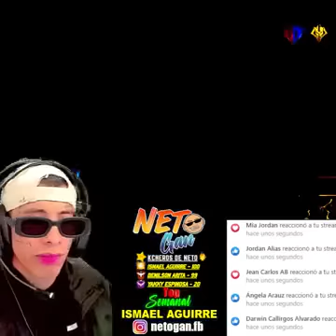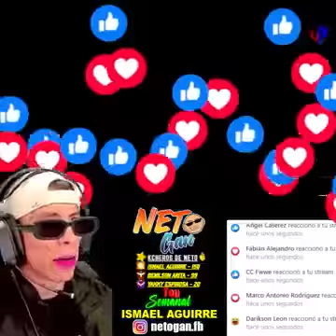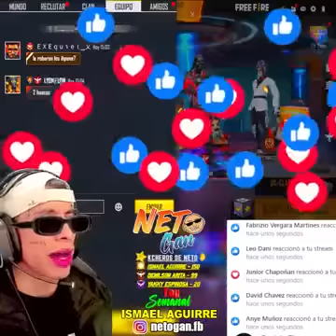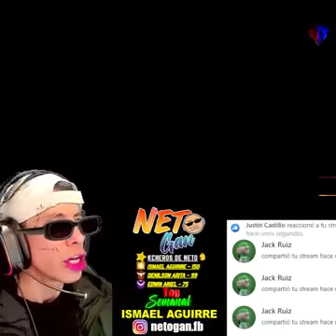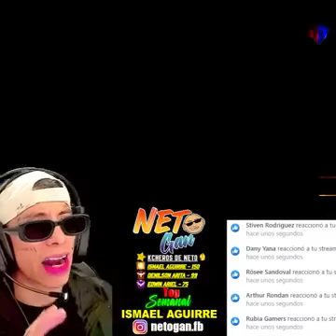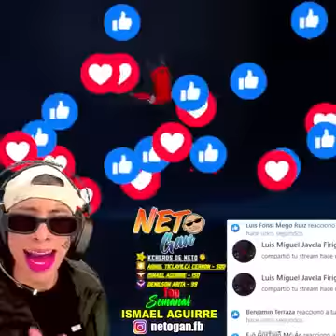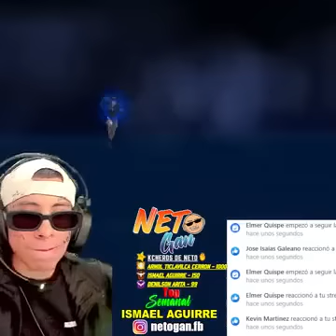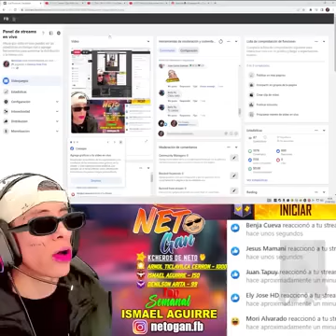⚡Llega altoque como tu prima llega, GAAA⚡